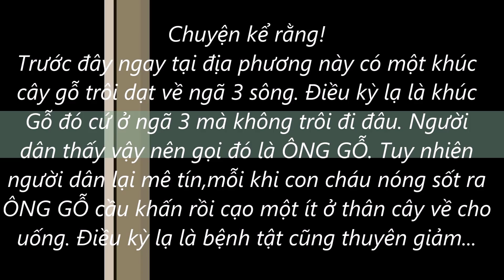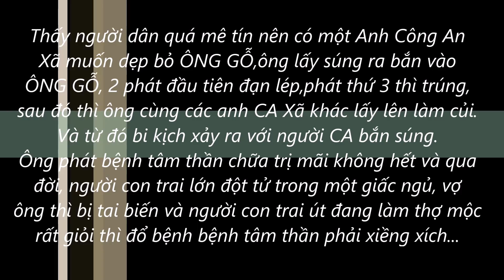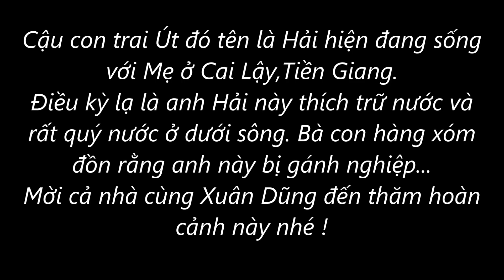TNTD _39 || Hai cha con bị bệnh tâm thần có liên quan gì đến khúc Gỗ dưới sông ?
Đây là Kênh YouTube Thiện Nguyện TIN NÓNG TỪ DÂN là nhịp cầu nối các hoàn cảnh khó khăn trong cuộc sống đến với các MTQ các nhà hảo tâm trong và ngoài nước.
Mình là Phạm Xuân Dũng chủ kênh xin chúc quý vị khán giả thân thương dồi dào sức khỏe,an khang thịnh vượng ! Nếu quý vị cung cấp thông tin vui lòng gọi cho Xuân Dũng : 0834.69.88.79 (Viber, Zalo) khi gửi nhớ cho nhiều thông tin của người cần giúp đỡ nhé.
-Tài khoản NH Vietcombank Tiền Giang (Mã Swift là BFTVVNVX_067): 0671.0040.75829 (Chủ tài khoản Phạm Xuân Dũng). Vui lòng ghi rõ nội dung,hoàn cảnh nhân vật muốn giúp !
© Copyright by Tin Nóng Từ Dân☞ Do not Reup video